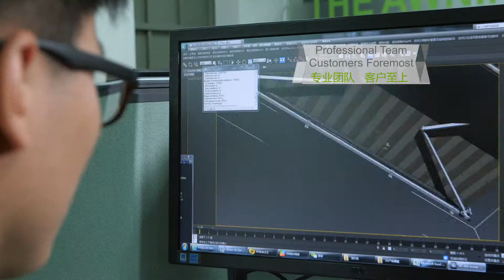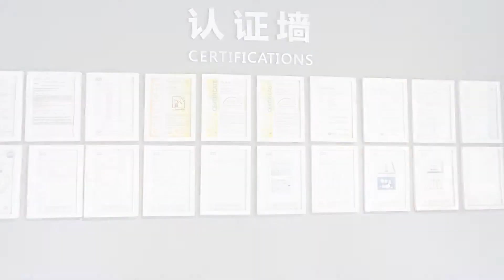Greenawn awning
Greenawn was established in 1997 as name "YUE MEI", located in Panyu district, Guangzhou city, China. And started to do exportation since 2006. We have awning flow production with high quality.

Greenawn owns many outdoor awning series. Our technicians have been trained by foreign professionals. All our products are with very closed quality standard as European and American.

In order to provide better service for domestic and oversea market, Greenawn is always insisting on improving technology, innovation and considerate service to strive for meeting customized demands.